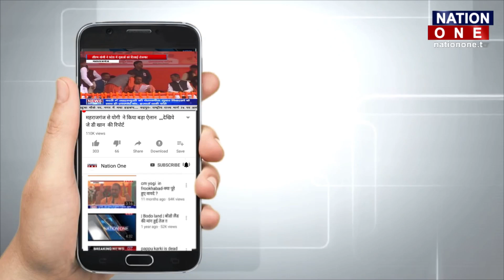Fouaad Mirza ने रचा इतिहास, 20 साल बाद हासिल किया Olympic कोटा